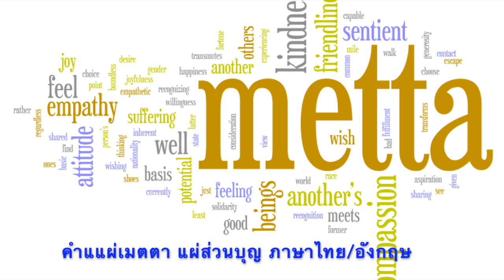คำแผ่เมตตา แผ่ส่วนบุญ ไทย อังกฤษ : Radiation of Loving Kindness, Transference of Merits and Recitati